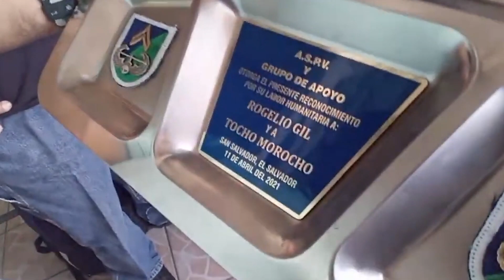Entrega de reconocimientos.